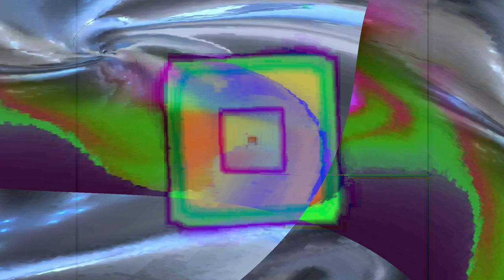[EPILEPSY WARNING] Movie 24 02 10 11h59m15s